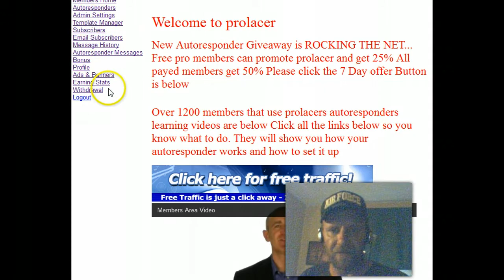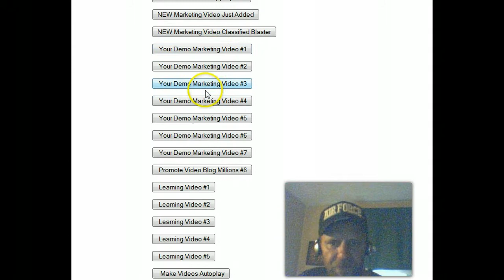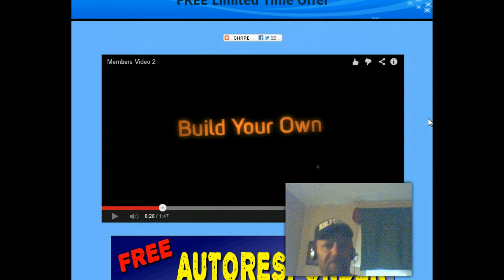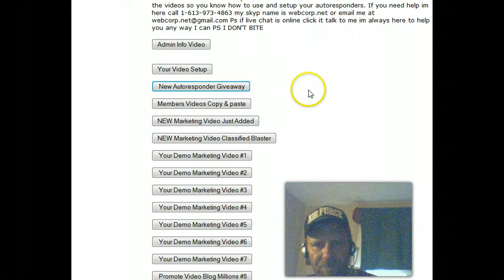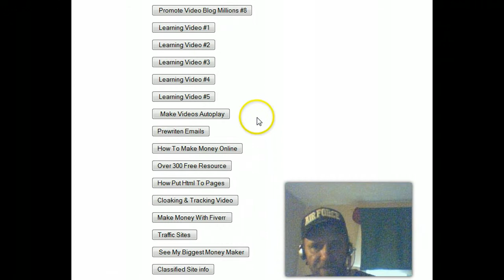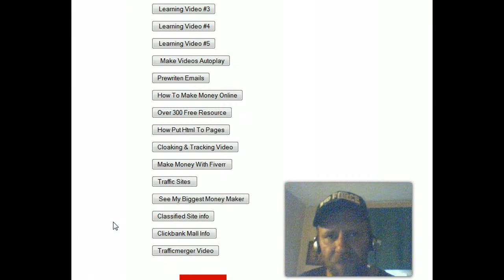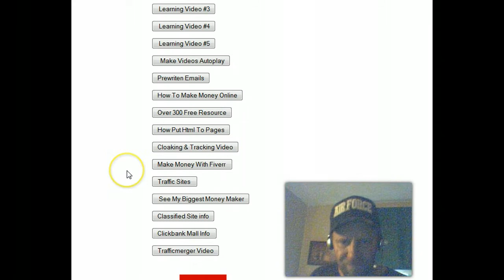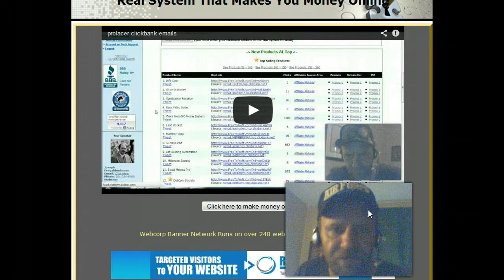Update aug 22 prolacer